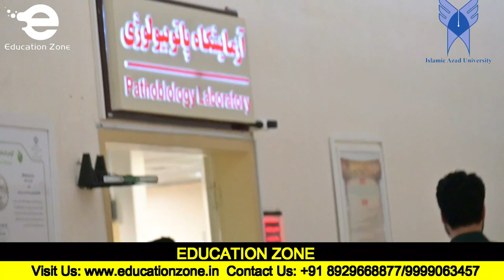ISLAMIC AZAD MEDICAL UNIVERSITY HOSPITAL TOUR-2|STUDY MBBS IN IRAN|EDUCATION ZONE|2023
𝗜𝘀𝗹𝗮𝗺𝗶𝗰 𝗔𝘇𝗮𝗱 𝗨𝗻𝗶𝘃𝗲𝗿𝘀𝗶𝘁𝘆 𝗼𝗳 𝗠𝗲𝗱𝗶𝗰𝗮𝗹 𝗦𝗰𝗶𝗲𝗻𝗰𝗲

About Islamic Azad University of Medical Science
Islamic Azad University, Tehran Medical Branch was established on June 17, 1985.
Follow us  @educationzone.
Delhi Office: 98-B,1st Floor Nambardar Estate, Taimor Nagar, Near New Friends Colony-110065- New Delhi. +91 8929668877/ 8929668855
Srinagar Office: 3rd Floor, Women city Plaza, Karan Nagar, Srinagar-190010-J&K. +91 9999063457